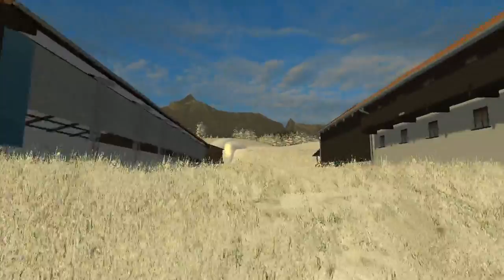Farming Simulator 15 #2 présentation de map+mods